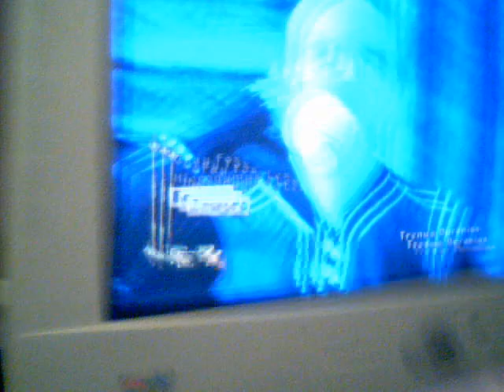Oblivion glitch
A glitch i found ages and ages ago on xbox 360 but kept forgetting to upload,